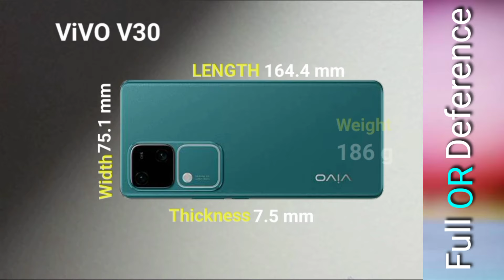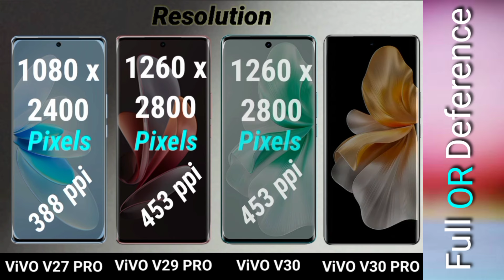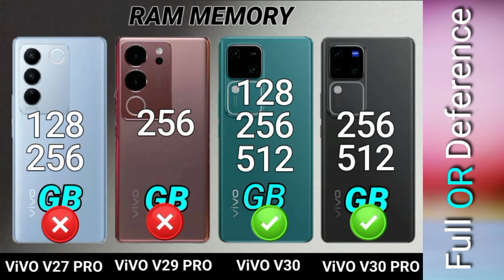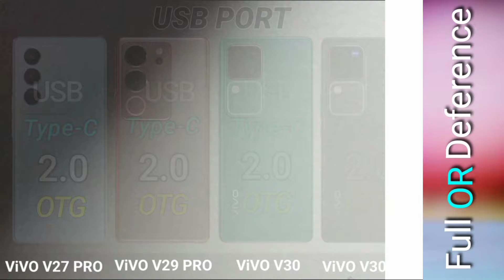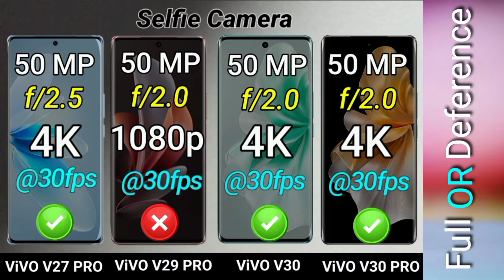ViVO v27 Pro vs Vivo V29 Pro Vs Vivo V30 Vs Vivo V30 Pro Full Comparison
Vivo V27 Pro Vs Vivo V29 Pro Vs Vivo V30 Vs Vivo V30 Pro - Full Specs Comparison

In this video, we are comparing the latest models from Vivo - The Vivo V27 Pro, Vivo V29 Pro, Vivo V30, and Vivo V30 Pro, We will be diving into there full specifications, Including display size, Camera quality, battery capacity, operating system, and more. If you're in the market for a New vivo Phone and can't decide which one to choose, this Comparison video will help you make an informed decision.

 ➡️Video content!

00:0 - introduce
00:6 - body and design
00:34 - display
01:44 - battery
01:58 - flatform
03:25 - camera
04:19 - final results price
04:35 - thanks and end